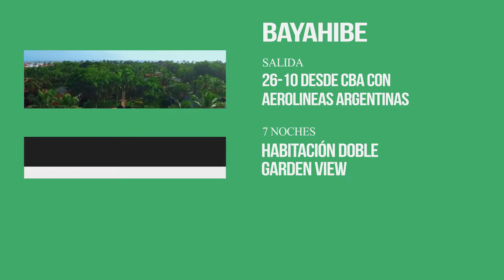¡BAYAHÍBE, en DOMINICANA! - CHECKIN-TV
¡Una escapada semanal directo al paraíso! En República Dominica y más precisamente Bayahíbe, un super hotel lujoso y sustentable te está esperando: el gran CATALONIA GRAN DOMINICUS.
No dudes en consultar a las agencias de viaje por esta promo de JuliáTours
CHECKIN TV - 197- JULIÁTOURS CATALONIA JULIETA